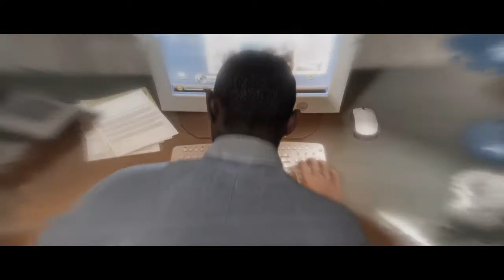#14【アドベンチャー】たーぽんのBeyond Two Souls【T&E】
母との再会。

◇◇たーぽん◇◇
ゲームだけでなく、釣り•プロレス•モータースポーツも大好き。